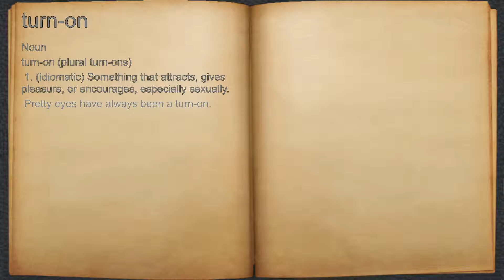What does turn-on mean?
A spoken definition of turn-on.

Intro Sound:
Typewriter - Tamskp